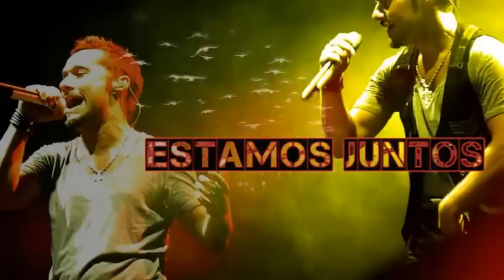Los Vecinos en Guerra - Adelanto extendido 2 - Diego Torres Club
Segunda version extendida de la promo de "los Vecinos en Guerra", ya falta menos ! este lunes a disfrutar y estar prendidos a Telefe todas noches ! Buena Pura Vida ! @le.